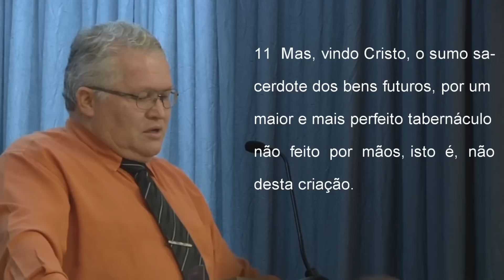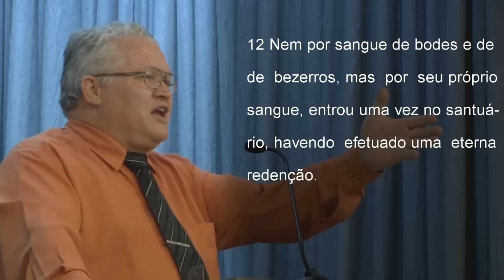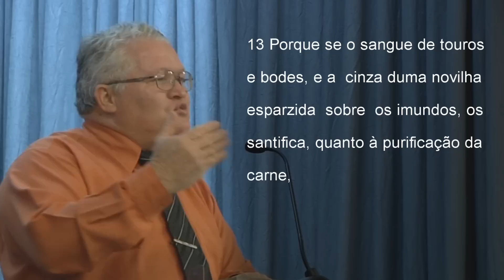Jesus, o Sumo Sacerdote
Palestra no Tabernáculo em Chapecó, Quarta-Feira, 24/04/2013
Pr. Febronio Rodrigues Neto